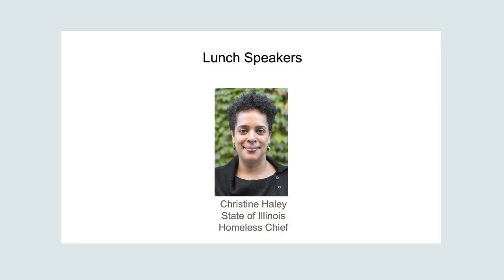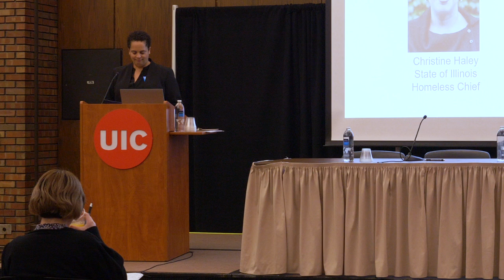Tiny Home Summit 2.0: Christine Haley, Illinois’ Chief Homeless Officer, 6-13-2024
Top Chicago and Illinois officials joined by out-of-town tiny home experts discussed the topic of smaller-footprint housing at the Tiny Home Summit 2.0 Thursday, June 13 in Chicago. Complete video playlist from this summit

Speaker: Christine Haley, Chief Homeless Officer, State of Illinois

A tiny home model was on site, built by Inherent l3c of North Lawndale. The Tiny Home 2.0 summit at the University of Illinois-Chicago was presented by Pride Action Tank, a project of AIDS Foundation Chicago, with support from Knight Impact Partners, The Richard H. Driehaus Foundation, Alphawood Foundation, BMO, UIC Gender & Sexuality Center, the Therese Curran Memorial Fund at AFC, and Windy City Times.

Video by Liz Sung Productions